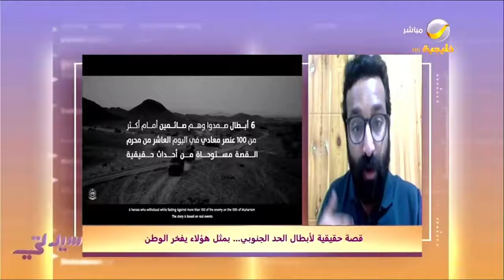قصة مستوحاة من أحداث حقيقية.. 6 أبطال بالحد الجنوبي صمدوا وهم صائمون أمام 100 عنصر معادي